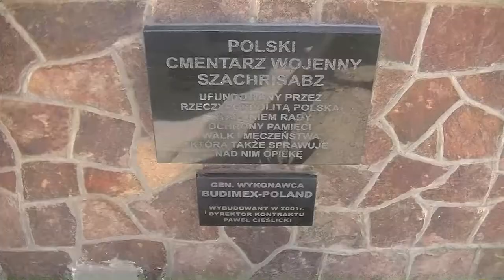Uzbekistan - Shakhrisabz (subtitles POL, ENG, GER, SPA)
Shakhrisabz liczy 140 tys. mieszkańców. Tutaj w XIV w. urodził się Timur, zdobywca większości Azji Środkowej, Iranu, Iraku i Zakaukazia.
Stara część miasta jest wpisana na listę Światowego Dziedzictwa UNESCO.